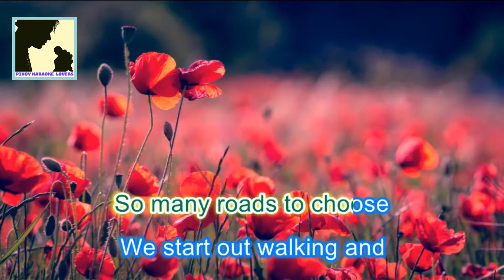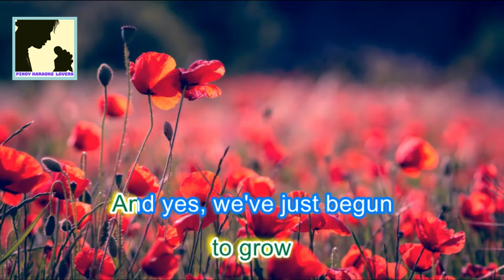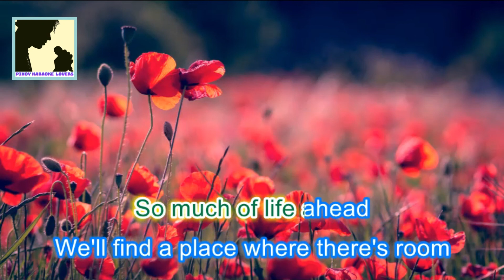WE'VE ONLY JUST BEGUN - KARAOKE VERSION BY THE CARPENTERS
WE'VE ONLY JUST BEGUN -  KARAOKE VERSION 🎤
BY THE CARPENTERS

Please Do not try to re-upload my Videos/Instrumental

I created karaoke Video songs like Crusin songs, Tagalog songs
slow rock songs, Classic songs, melody songs, Love songs
folks songs, Ballad songs, and many more.